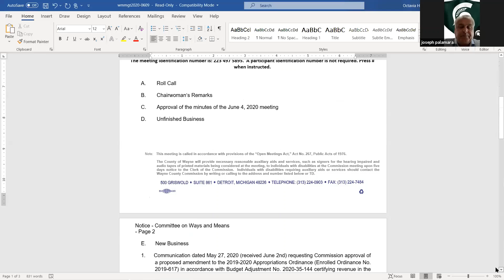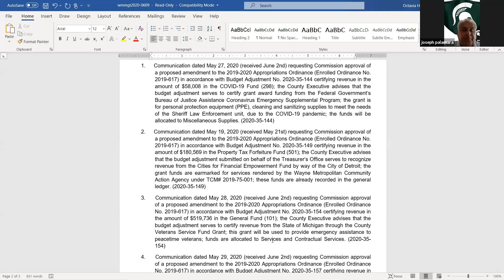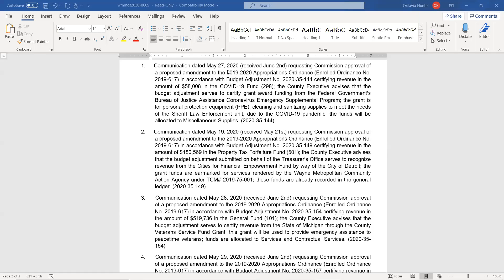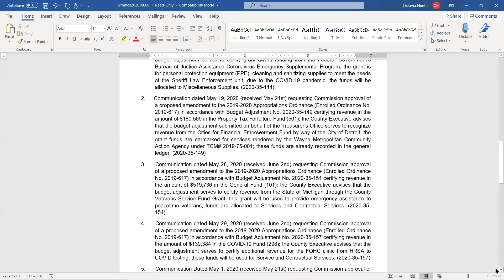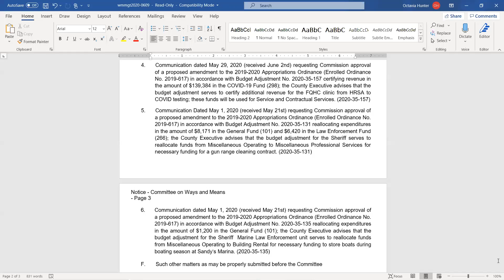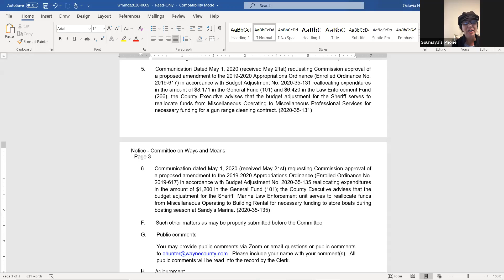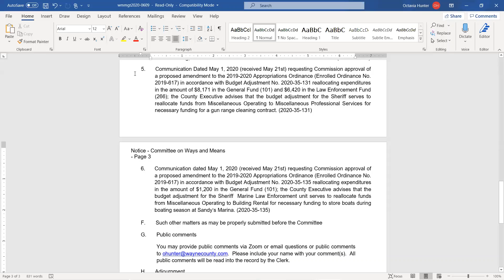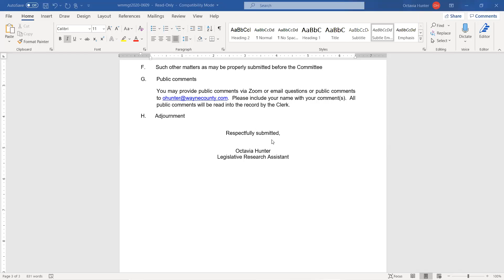Ways and Means 6/9/20